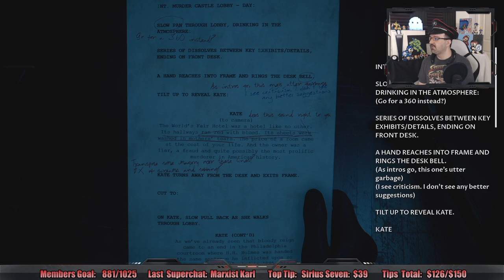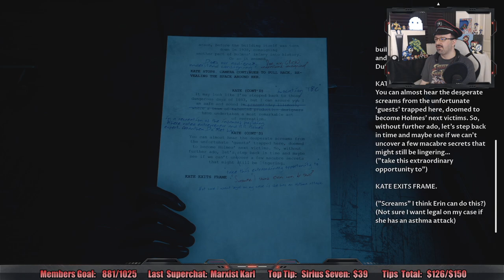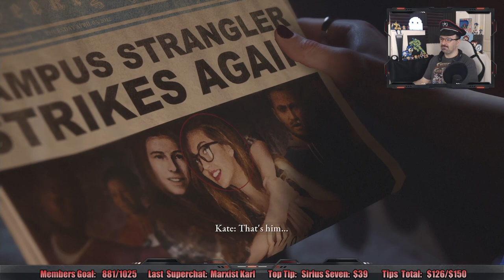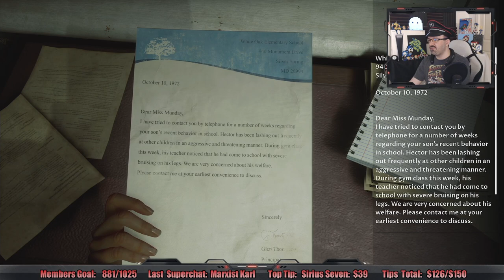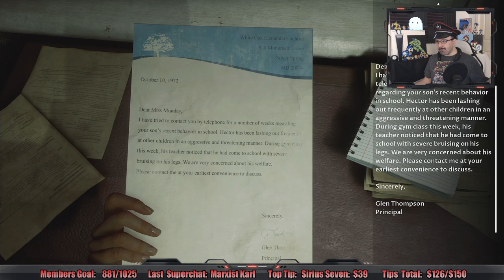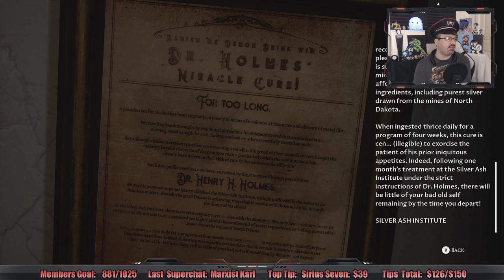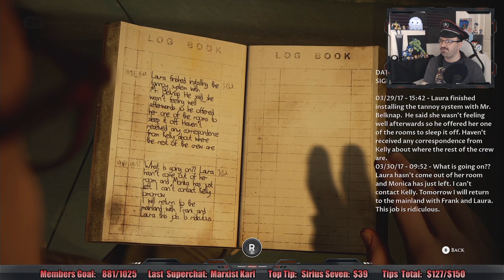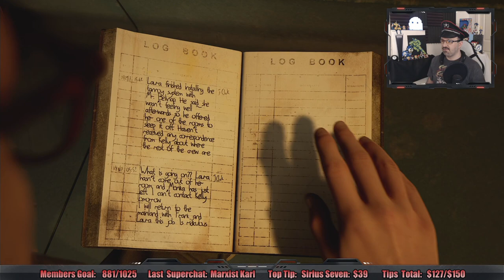The Devil In Me playthrough (Xbox Series X) pt4 - The Tricks and Traps Begin!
This is my playthrough of The Dark Pictures Anthology: The Devil in Me on the Xbox Series X, with live commentary.